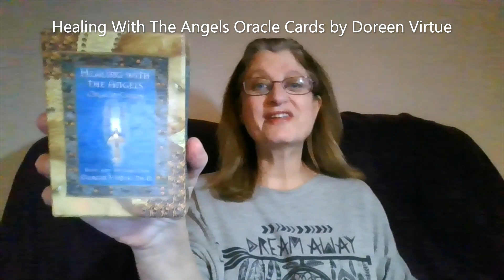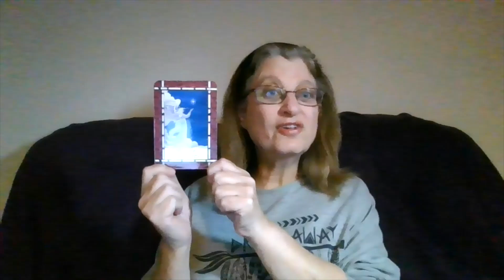Card For The Day: 5 December 2022, Tarot & Oracle Card Daily Reading Divine Guidance From The Angels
Card for the day for Monday, 5 December 2022
Card = Divine Guidance

Dream It! Believe It! Achieve It! Join my Master Class, Wednesday 7 December 8pm UK, Zoom - book your ticket